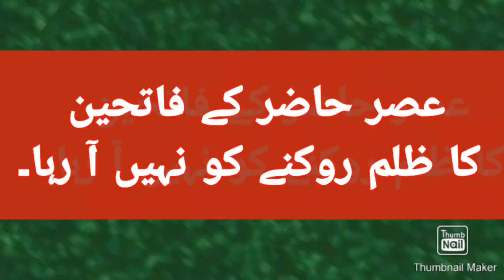مسٸلہ فلسطین اور عصر حاضر کے فاتحین کا ظلم روکتا نظر نہیں آ رہا۔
مسئلہ فلسطین کے تناظر میں چند الفاظ